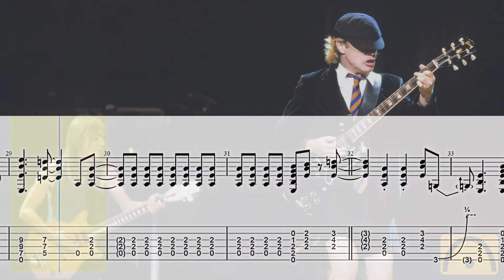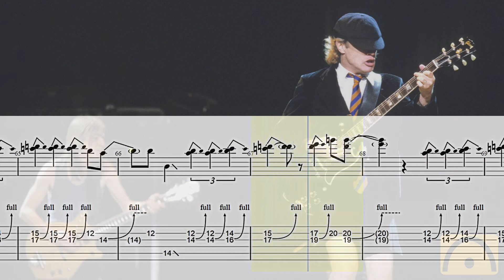Rock and Roll Ain't Noise Pollution - AC/DC | Guitar Tab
Rock and Roll Ain't Noise Pollution - AC/DC

00:05 Count-in (2 beats)
00:07 Guitra riff

Have Fun!
Diviértete!
S'amuser!
Divertiti!
Habe Spaß!